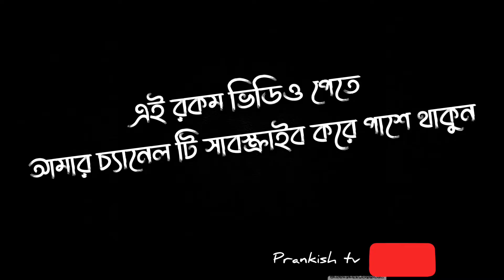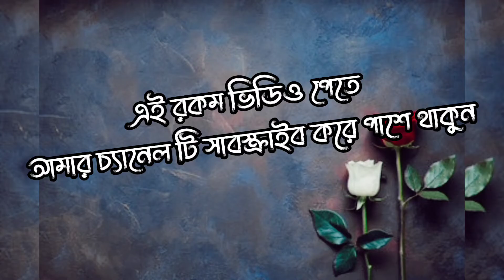তোমার ভেতরে তে কষ্টের খেলা উপরেতে হাসির মেলা |Tafsir Sharon Pankish Tv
Presenting Bangla New Sad Song 2021. Hope you will enjoy our all Bangla song.
Hope You Friends Also Love This Song. So Please Share
Thanks.

Song :  হাসিটা দেখে সবাই ❤️ ভেতর দেখে না

Singer :  Tafsir Sharon

Lyrics  : Shanto Ahmed

Tune  : Tafsir Sharon

Edit:      SH U VO

Label : The Laps x

this Channel More Bangla new Song

Music Videos with lyrics

ANTI-PIRACY WARNING

This content is Copyright to PrankishTv Channel. Legal action will be taken against those who violate the copyright of the following material presented!

Thanks